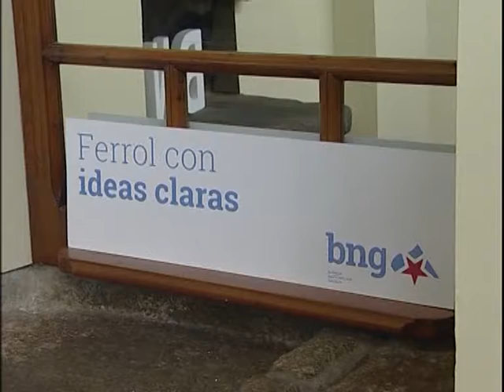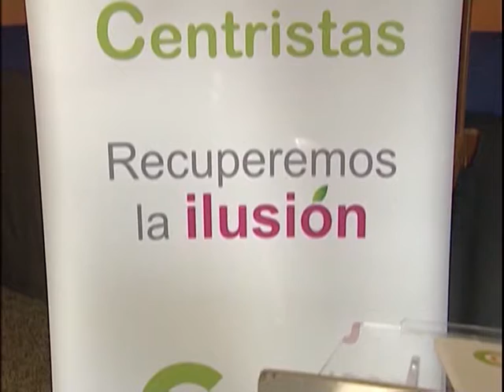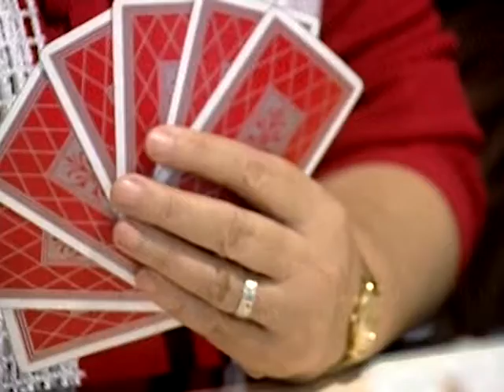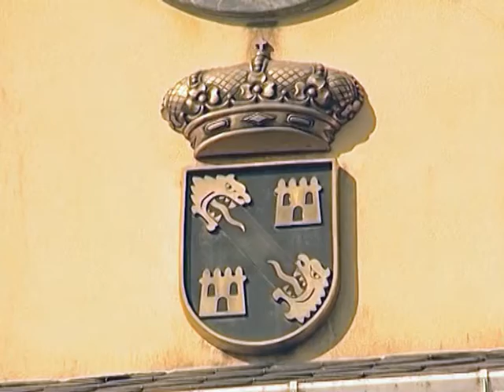INFORMATIVOS 27 02 2019 MIERCOLES